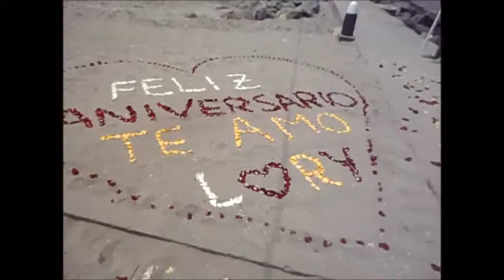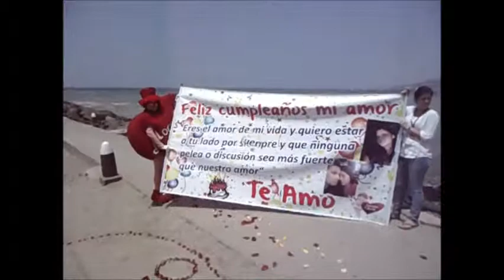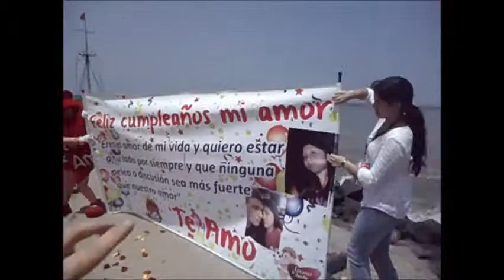Locuras de Amor de cumpleaños y aniversario frente al mar